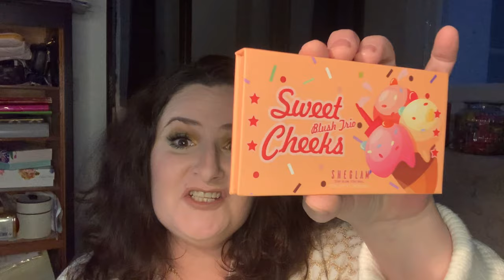Haul Sheglam, test make up et news sur le concours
Je teste les produits Sheglam, je fais de belles découvertes, j’apprends…
Je vous donne en fin de vidéo les modalités du concours